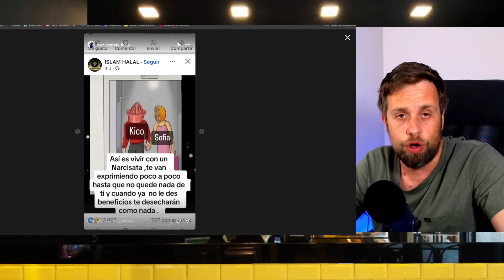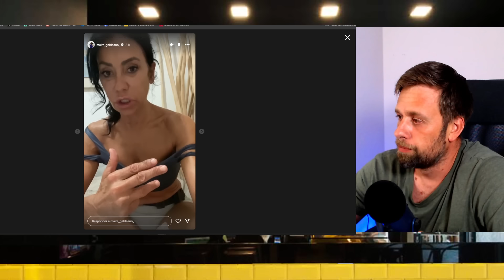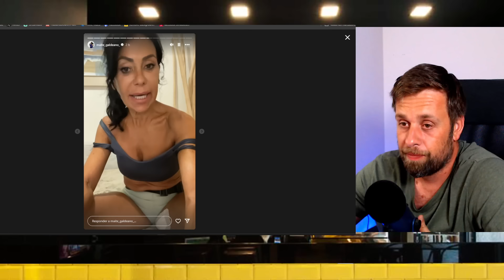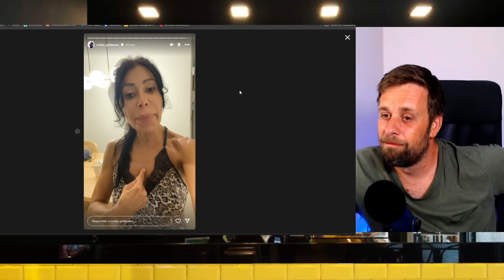💥¡EXPLOSIVAS IMÁGENES! Sofía Suescun y Kiko Jiménez ECHAN DE CASA a Maite Galdeano y EXPLOTA